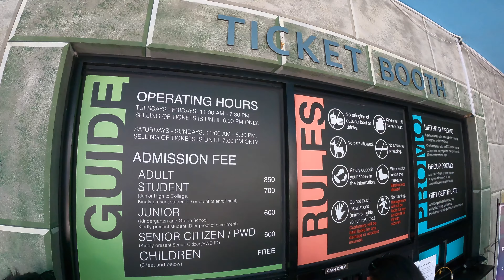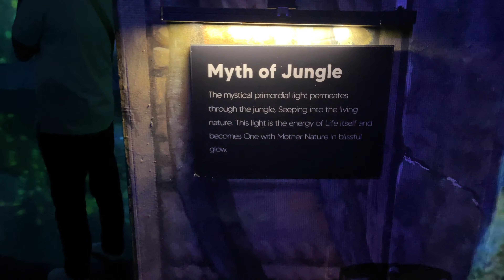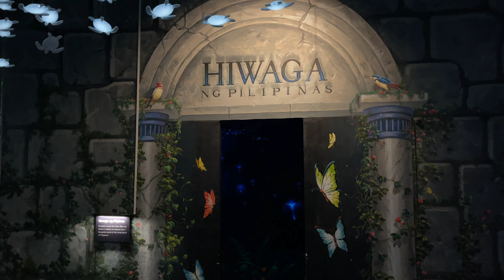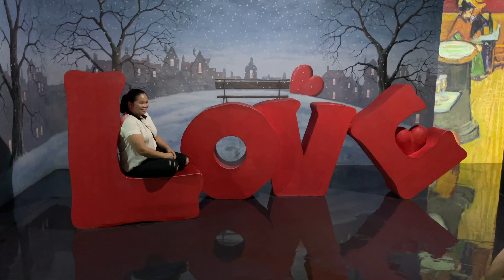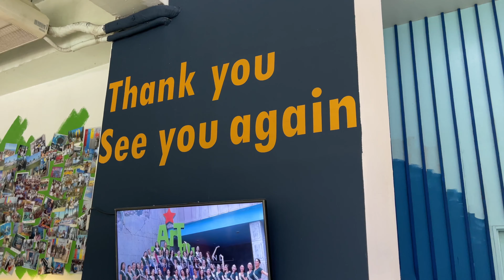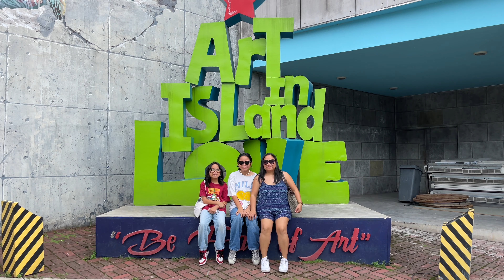New Digital Art Museum for All Ages in Manila | Art in Island | Philippines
We arrived in Manila to a chaotic immigration. We were in line for 3 hours. We pretty much landed on Saturday and got out of the airport on a Sunday due to several delays.

On our first full day in the Philippines, we had dinner at Esmeralda's, then we went to the Powerplant Mall and Greenbelt Makati. The next day, we headed to Art in Island in Quezon City.

Prepare for magnificent sights of art and light crafted with the latest media technology, and a fully immersive experience that transcends time and space. Located in Quezon City, Art in Island: The Media Square is the largest Mixed Media Art Museum in the Philippines.

Ticket Prices:
Adult: 850 pesos
Student: 750 pesos
Seniors and PWD: 600 pesos
Children under 3 ft: Free

Address:
175 15th Avenue, Cubao, Quezon City